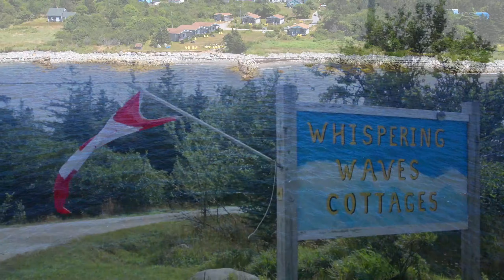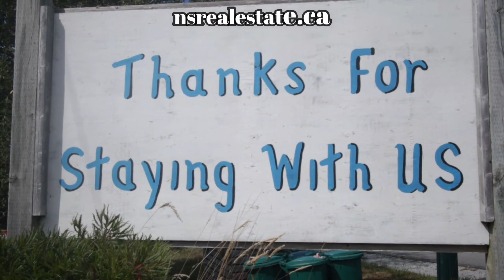308 Black Point Road, Beautiful South Shore Nova Scotia Business Opportunity